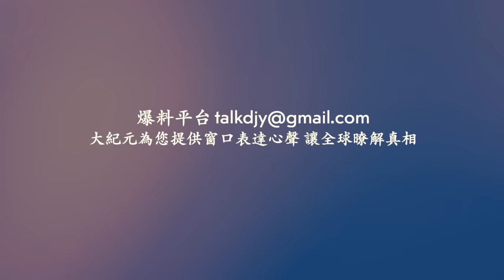廣東中山一五金城發生火災！北京 部隊家屬大院驚人一幕 時間不詳！中國毒食品遍地 辣椒麵上色生產過程！豆腐渣工程 杭州東站站臺沉降！